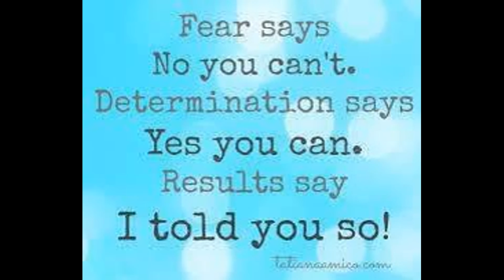Diet Bet Results and What I Ate Today on Keto 15-18-17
Thanks for spending some time with me today as I show you what I eat in a day as I follow a ketogenic diet which is high fat, moderate protein and low carb I really appreciate your support as you follow me on this journey

ketomakesmegiggle